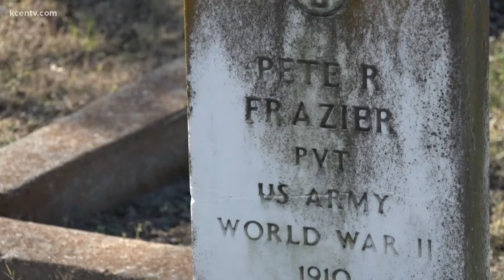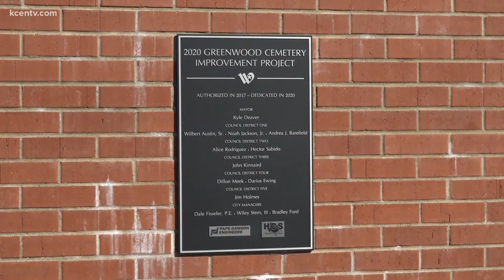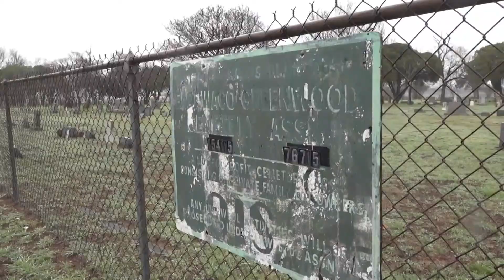Volunteers help map and restore forgotten graves at Waco's Greenwood Cemetery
The goal is to have the information available through both a website and an app.